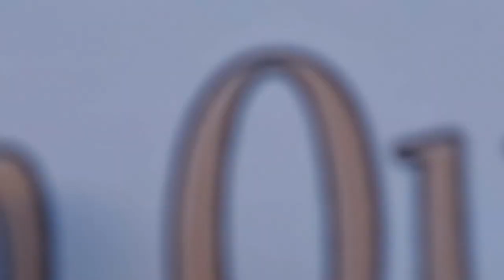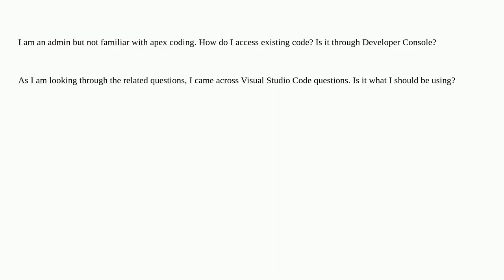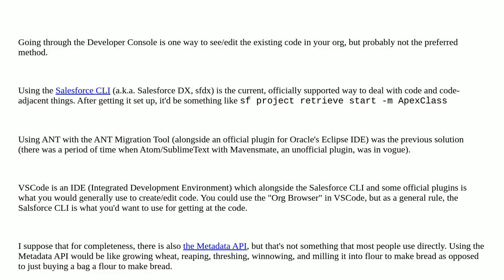Salesforce: How to access existing code in Salesforce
How to access existing code in Salesforce

A special thanks goes out to the community

  code vs-code apex